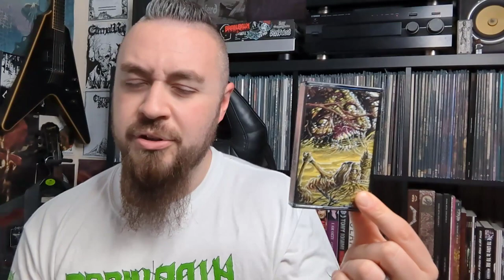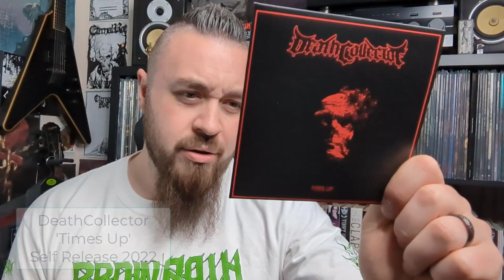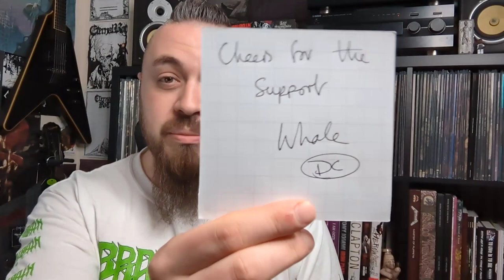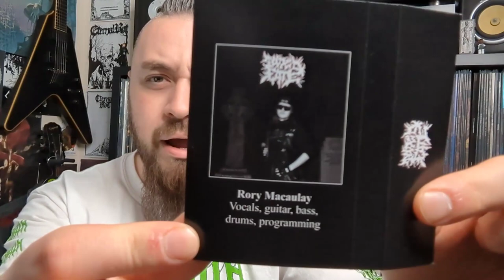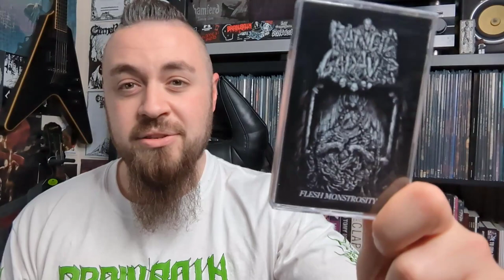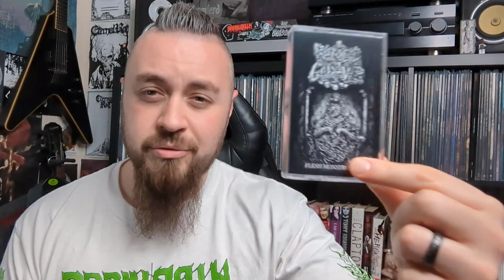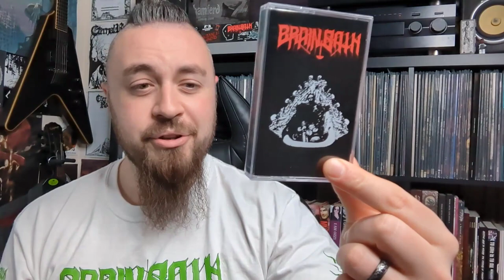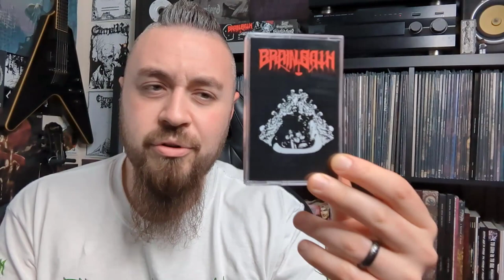The Best of British Death Metal PT 6